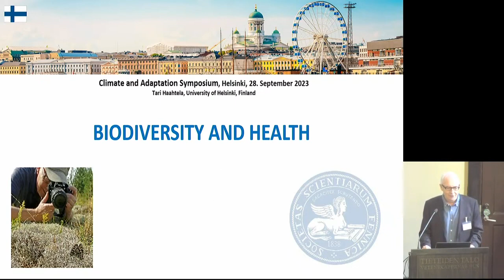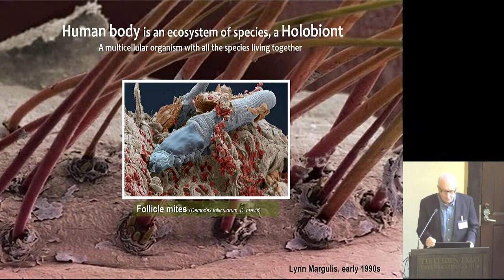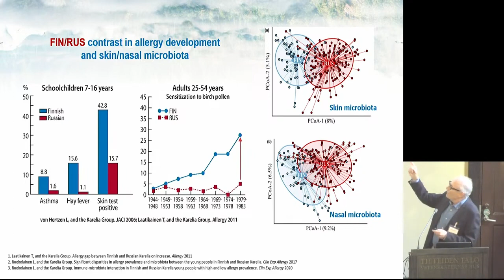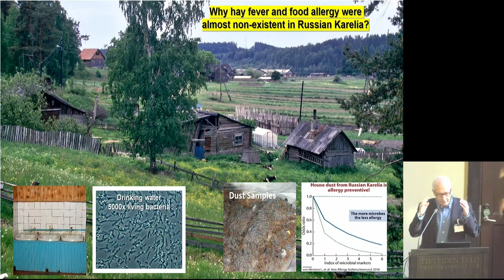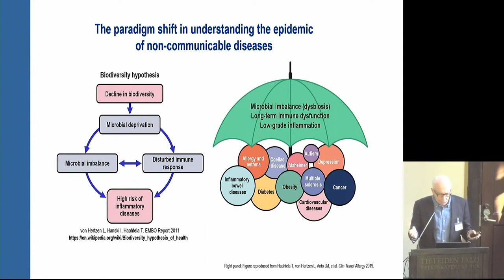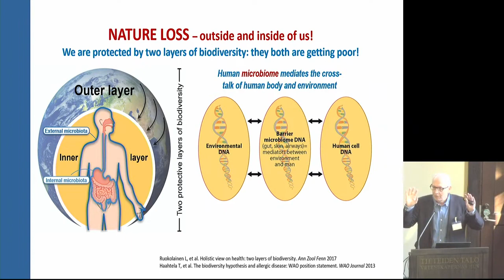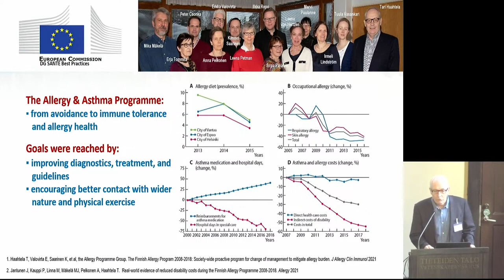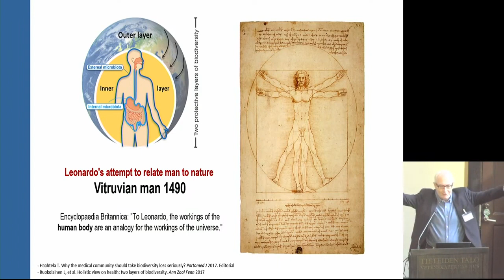Tari Haahtela: Biodiversity and health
Professor Tari Haahtela (HUS, Inflammation Center) håller föredraget "Biodiversity and health" på Finska Vetenskaps-Societetens symposium Klimat och anpassning 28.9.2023 på Vetenskapernas hus i Helsingfors.
Professori Tari Haahtela (HUS, Inflammation Center) pitää esitelmän "Biodiversity and health" Suomen Tiedeseuran ilmastosymposiumilla 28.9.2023 Tieteiden talolla Helsingissä.
Professor Tari Haahtela (HUS, Inflammation Center) gives the presentation "Biodiversity and health" at The Finnish Society of Sciences and Letters Climate and Adaptation Symposium on the 28th of September, 2023 at Tieteiden Talo in Helsinki.